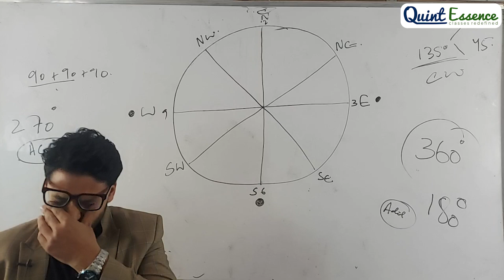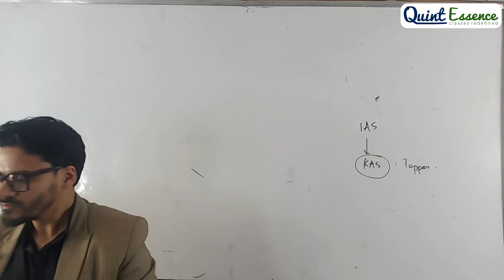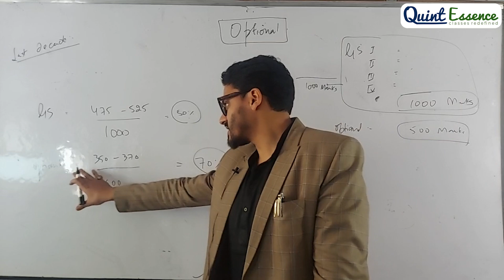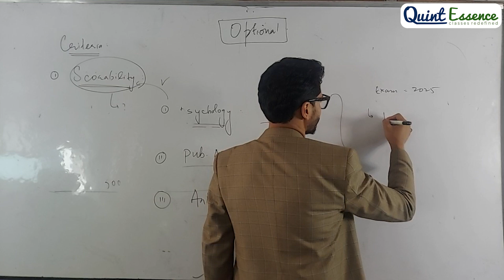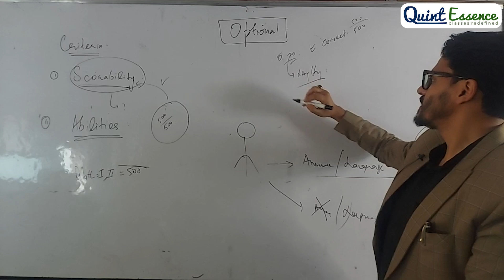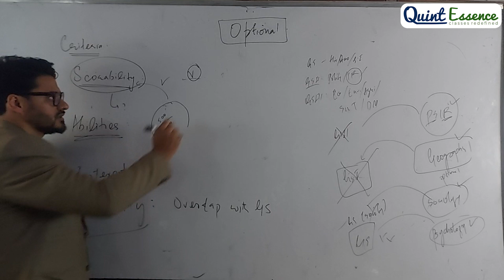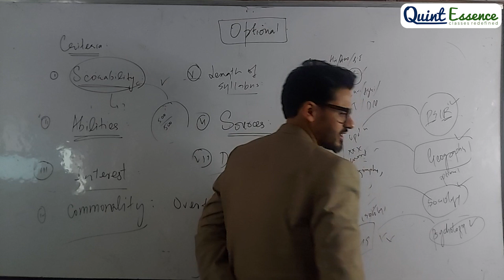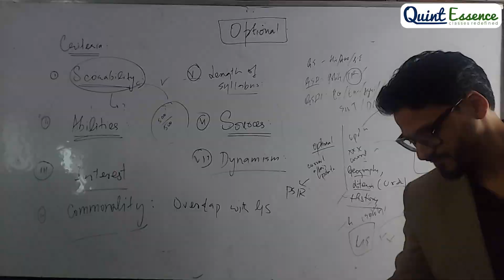IAS/JKAS - New Batch | Orientation Class | How to choose an Optional | Tehleel Sir 🔥🔥🔥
IAS / JKAS New Batch - Join Now
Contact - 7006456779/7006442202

VIDEO CREATED BY : ALPHA MOTION STUDIOS - 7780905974